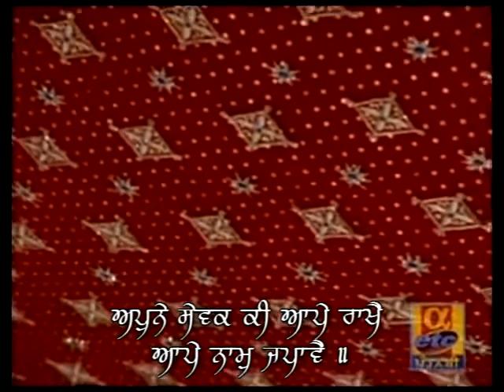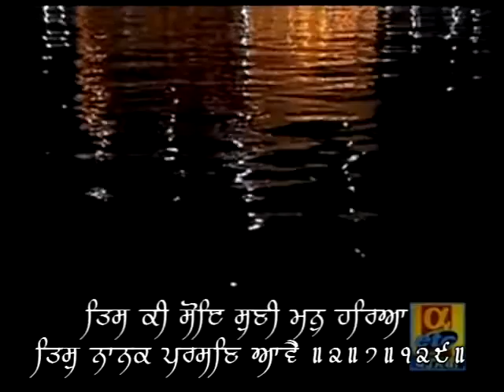Apne Sewak Ki Aape Raakhe - Bhai Banta Singh - Live Sri Harmandir Sahib